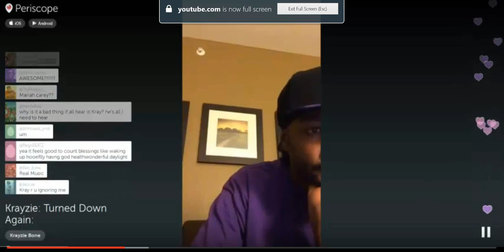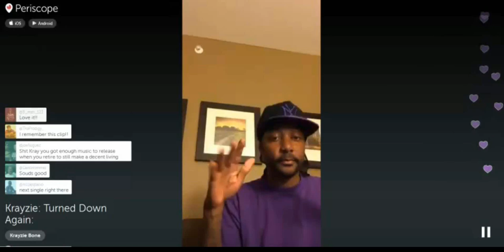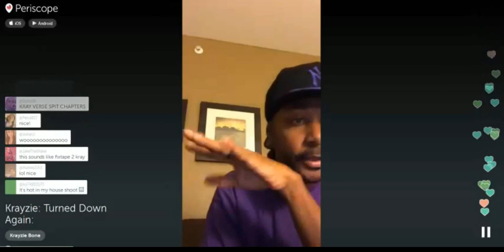Krayzie Bone - Keepin Me Sharp